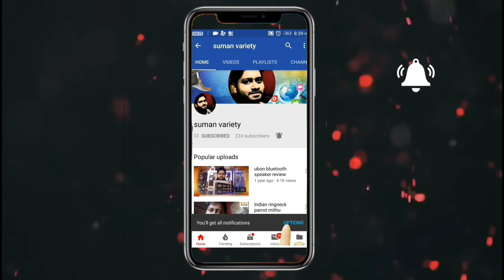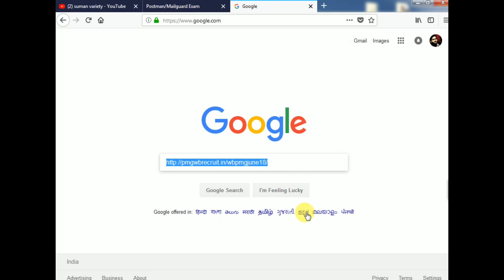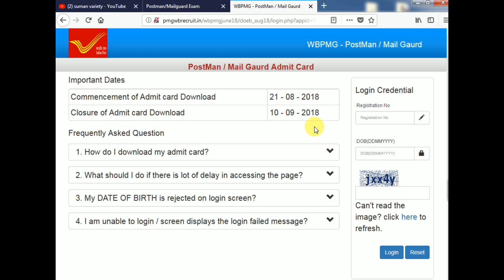পোস্টম্যান ও মেলগার্ড এর এডমিড কার্ড ডাউনলোড করুন || POSTMAN MAILGUARD ADMID CARD DOWNLOAD